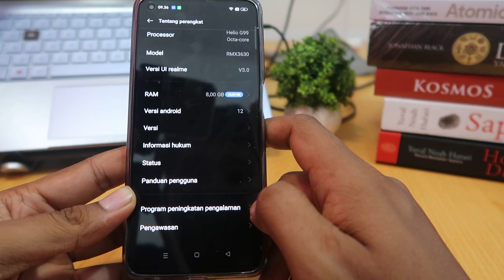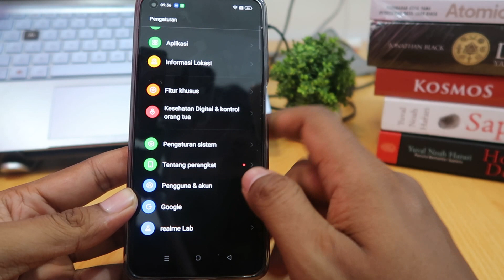Cara Cek Ram Realme